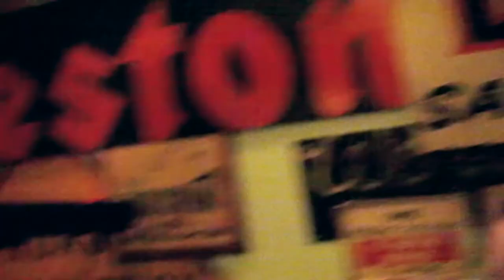Wait - S (Jenn Champion) live at Ham & Eggs Tavern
[Oct 1, 2013] - There is now an official music video by for this song.